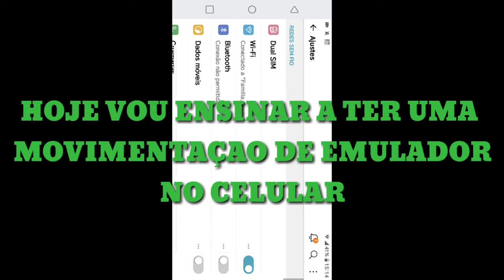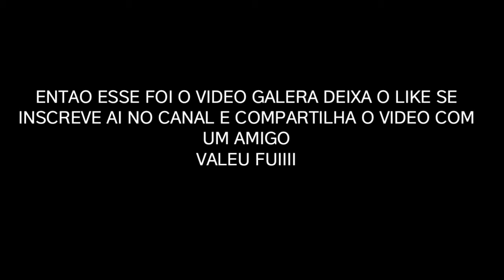TUTORIAL - bug para ter movimentaçao de emulador no celular free fire